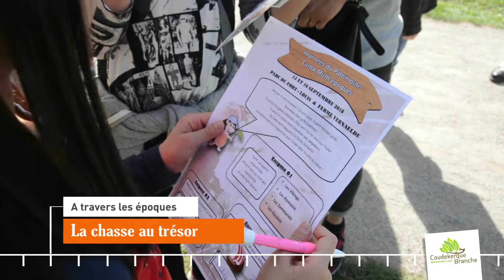Le camp multi-époques - les 14, 15 et 16 septembre 2018